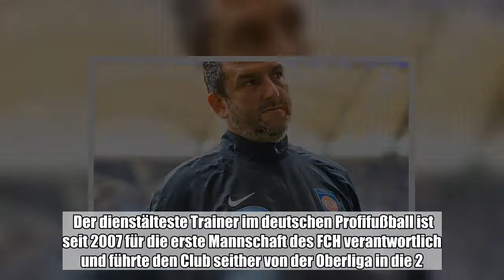Der 1. FC Heidenheim hat den Vertrag mit Cheftrainer Frank Schmidt vorzeitig um drei weitere Jahre b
Der 1. FC Heidenheim hat den Vertrag mit Cheftrainer Frank Schmidt vorzeitig um drei weitere Jahre bis 2023 verlängert.:

  Der 1. FC Heidenheim hat den Vertrag mit Cheftrainer Frank Schmidt vorzeitig um drei weitere Jahre bis 2023 verlängert. Der dienstälteste Trainer im deutschen Profifußball ist seit 2007 für die erste Mannschaft des FCH verantwortlich und führte den Club seither von der Oberliga in die 2. Fußball-Bundesliga.  In der vergangenen Saison hatte sich der 1. FC Heidenheim erst am letzten Spieltag den Verbleib in der zweiten Fußball-Bundesliga gesichert. In dieser Spielzeit liegt der Verein nach neun Spieltagen auf dem zehnten Rang. (dpa)